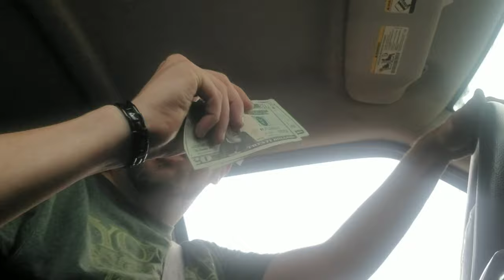Big M.O.N.E.Y. Matchup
Wrestling Promos Prediction League WWE AEW NXT ROH NJPW TNA IMPACT Video Promos Wrestling Wrestlemania Promo God
Bobby Blaze Blaze It Up Worldwide Brotherhood of Blaze Bobby Magic New Age Mafia Squared Circle WTPL WPA FTW